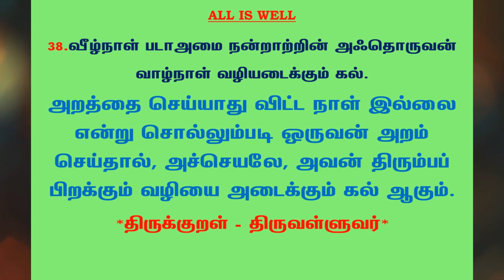#519 | தினம் ஒரு திருக்குறள் - குறள் 38 | Kural 38 - Daily One Thirukkural